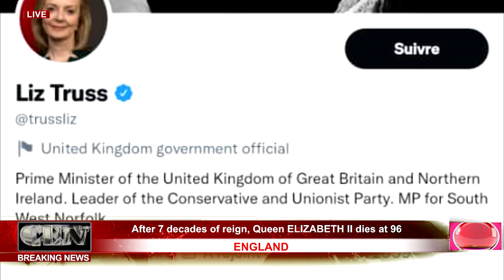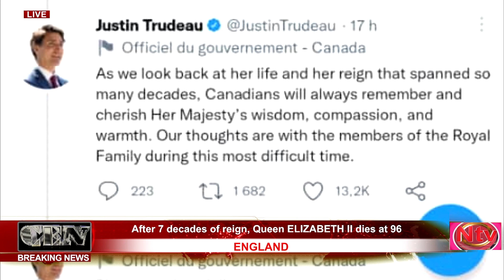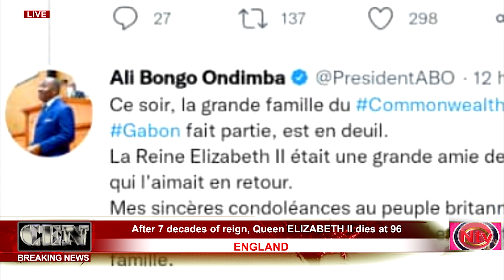After 7 decades of reign, Gueen ELIZABETH 2 dies at 96.